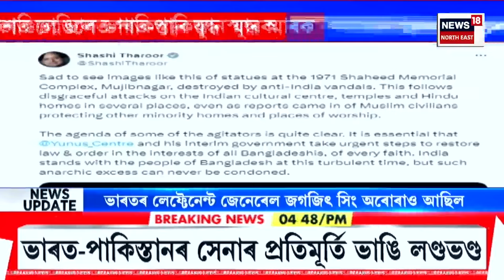City News | USTM ক লৈ পুনৰ সৰৱ মুখ্যমন্ত্ৰী হিমন্ত বিশ্ব শৰ্মা। CM Himanta on USTM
City News |  USTM ক লৈ পুনৰ সৰৱ মুখ্যমন্ত্ৰী হিমন্ত বিশ্ব শৰ্মা
0:00 Intro